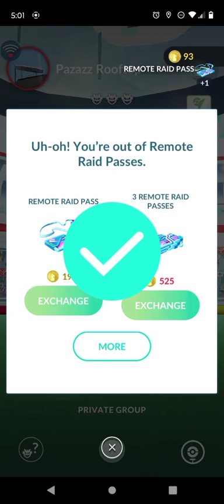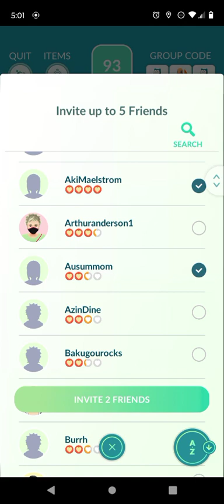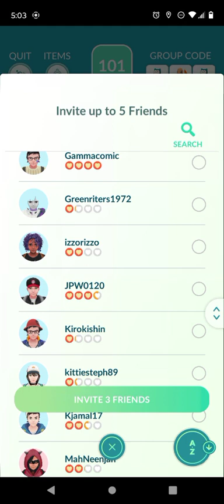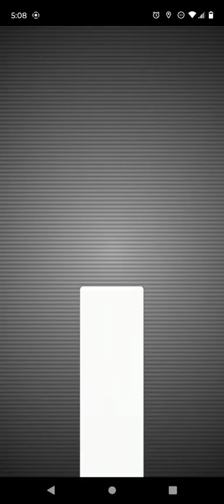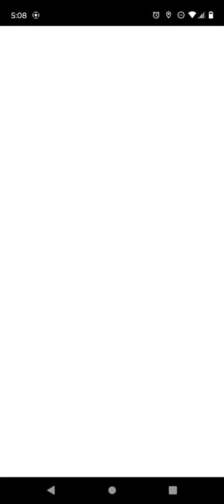at the nick of time!!! Pokemon Go Raid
I take on Falinks in a 3* raid